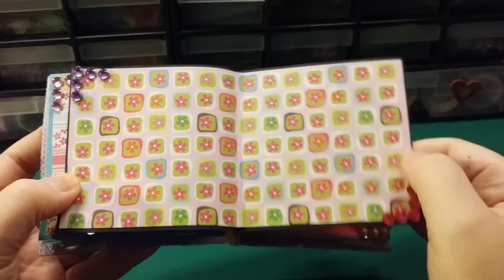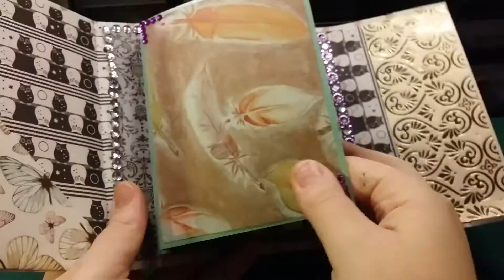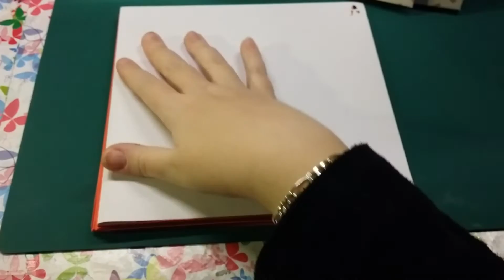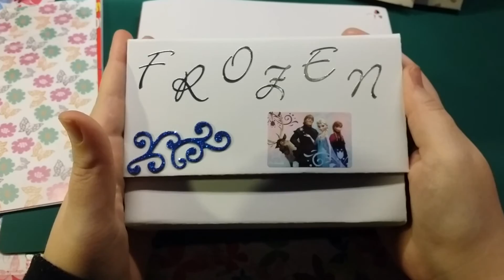Kleines Update *Papier*..meine ersten Versuche